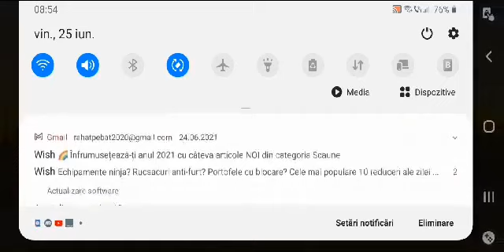Sniper 3d Assassin - PVP Arena